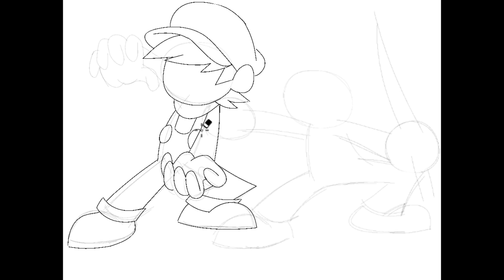SPEEDPAINT | The Power of Lightning and Water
(Redraw of a Mario and Luigi Superstar Saga + Bowser’s Minions Artwork, plus Birthday gift for my best friend Owen)